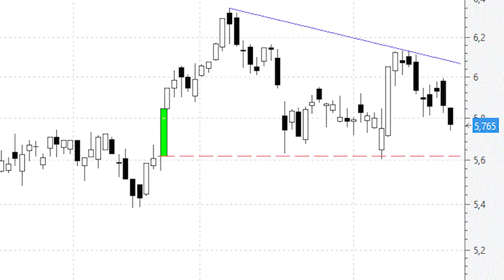Mientras Santander respete los 5,6 euros no deberemos preocuparnos lo más mínimo